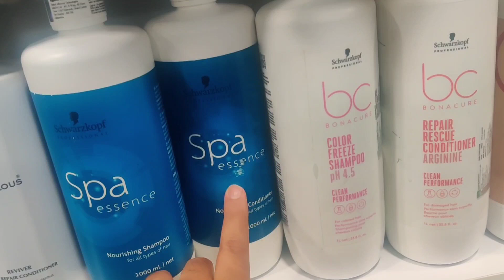ye wala shampoo sabse best hai | full shampoo knowledge